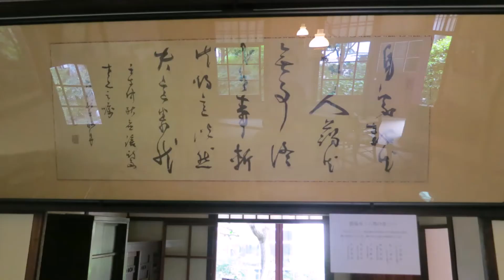NHK大河ドラマ「八重の桜」📺新島襄と妻・八重（NHK大河ドラマ「八重の桜」2013年1月6日から12月15日まで放送の主人公）の私邸 旧邸一般公開 2013／06 京都指定有形文化財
📺蔵出しスペシャル！同志社の創立者、新島襄と妻・八重（NHK大河ドラマ「八重の桜」2013年1月6日から12月15日まで放送の主人公）の私邸（1878年竣工）、木造2階建ての和風建築に洋風の手法を取り込んだ造りの建物。建学の精神を体感する場　1985年、京都市指定有形文化財に指定されている。　そうだ 京都、行こう。上京区寺町通丸太町上ル松蔭町